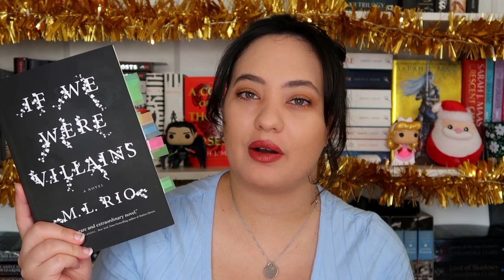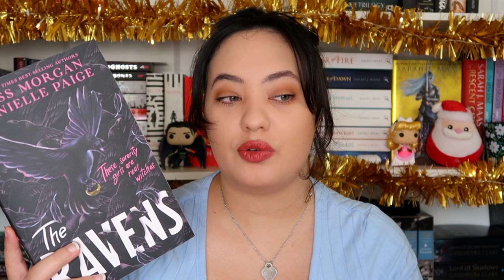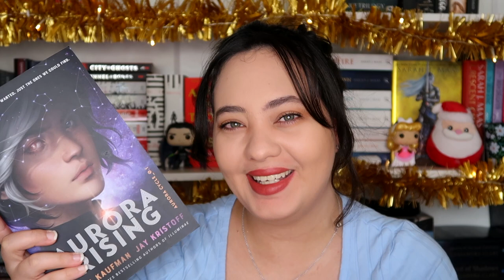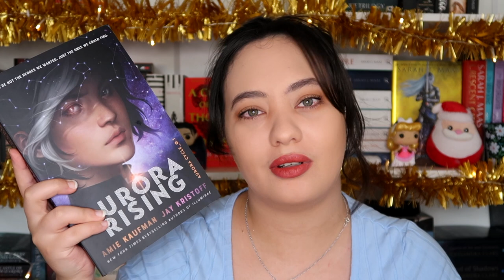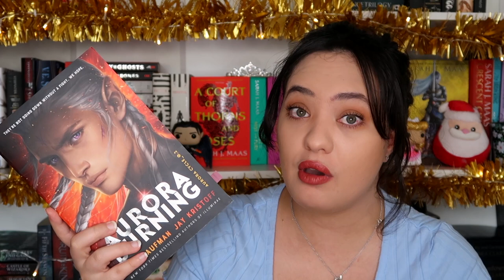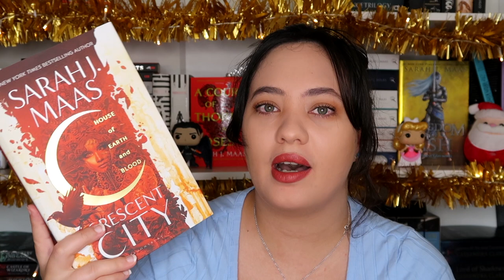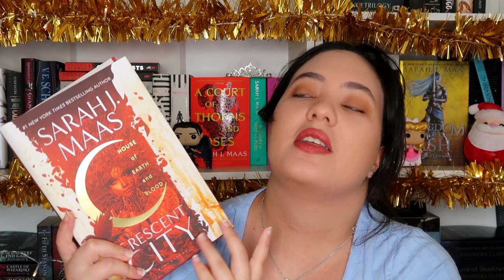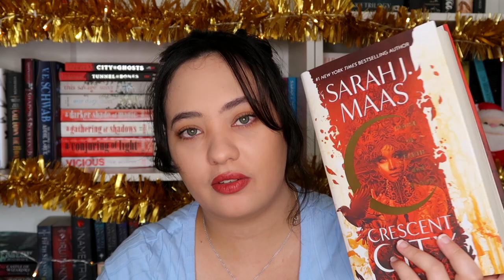Top 10 books of 2020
Books Mentioned:
✨Nevernight by Jay Kristoff
✨If We Were Villians by M. L. Rio
✨The Ravens by Kass Morgan & Danielle Paige
✨Nevermoor: The Trails of Morigan Crow by Jessica Townsend
✨The Shadows Between Us by Tricia Levenseller
✨Fortuna Sworn by K. J. Sutton
✨ Aurora Rising by Jay Kristoff & Amie Kaufman
✨ Deal with the Elf King by Elise Kova
✨ Aurora Burning by Jay Kristoff & Amie Kaufman
✨Crescent City: House of Earth & Blood by Sarah J. Maas

🎁Amazon Wishlist

A B O U T 🌸 M E:
Hiya, I’m Bambi (it’s a nickname) and I’m a 22 year old smol bean living in Aus who owns 2 cat babies and far too many books. I love books that are filled with witches, wizards, mermaids, kings & queens - so basically anything fantasy but I am trying to venture into more genres, so far I love historical fiction and mysteries! I am also attempting to write my own fantasy novel but we’ll see how much I can procrastinate before I finish it😭